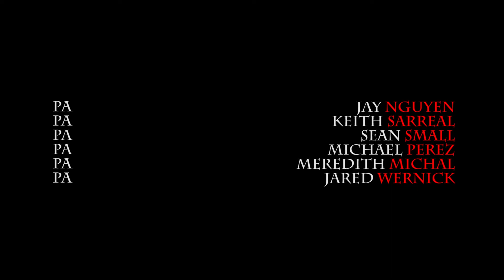Episode 103: The Last Supper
Leah caters a Divine family dinner. Alice struggles to tell The Grim Reaper how she really feels.